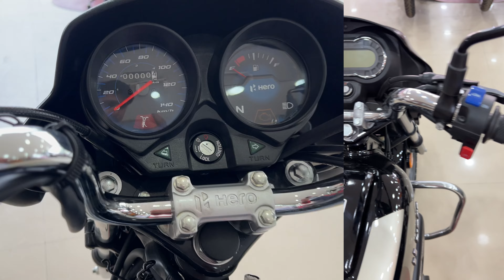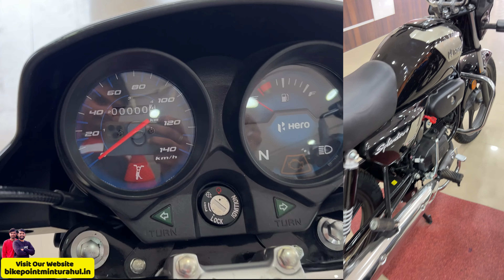2024 HF deluxe Bs6 vs New Splendor Plus New model which is Best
2024 HF deluxe Bs6 vs New Splendor Plus New model which is Best
premium Polish +Shampoo
M2RSpecial Polish With Microfiber Cloth
Combo Pack Of M2R Special Polish And Shampoo
Bpm R90 Polish 5L

2024 HF deluxe Bs6 vs New Splendor Plus New model which is Best
hf deluxe mileage in 2024
splendor plus mileage in 2024
hf deluxe price in 2024
splendor plus xtec price in 2024
hf deluxe vs spl +,spl plus new model
hf deluxe new model